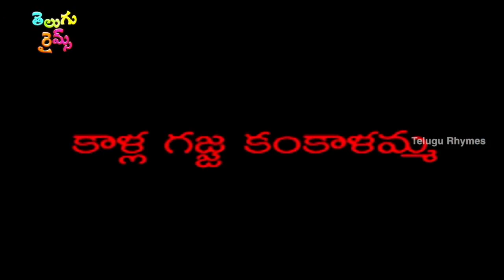Rhymes | గంధం మెడకు పూసుకొని | Gandham Medaku Pusukoni | Telugu Rhymes | Mango Telugu Rhymes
Telugu Rhymes brings you Gandham Medaku Pusukoni Nursery Rhyme which is the best animated Telugu rhyme for children. Telugu Rhymes channel is designed to make your children learn all time famous rhymes. By watching these rhymes, children can grow their knowledge and also get engaged with the colorful animations.

Nursery Rhymes Collection In Telugu features Gandham Medaku Pusukoni And More Songs forms Kids Preschool Songs available only on Telugu Rhymes.